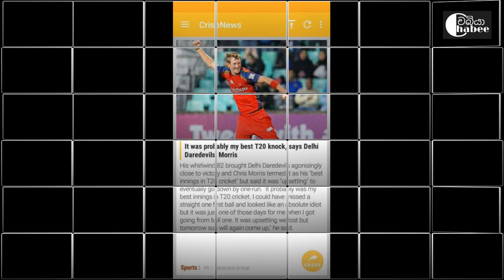IPL සදහා ලැබෙන හිතාගන්නවත් බැරි තෑග්ග, කන්ඩායම් අයිති කෝටිපතියෝ අඩු කරන්න එපා කියලා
Edit             Chabee
Producer   Chabee